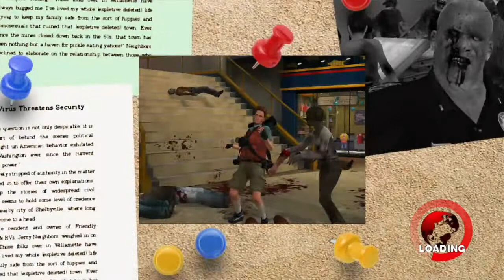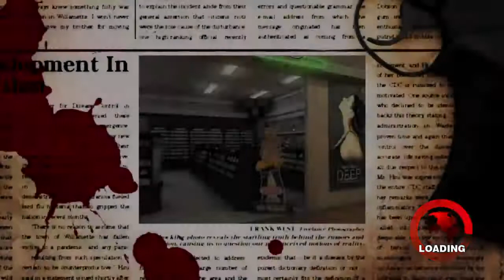Cameron vs Jason: A Dead Rising Competition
Some guy who makes movie reviews and streams video games, and sometimes he can't even get that right